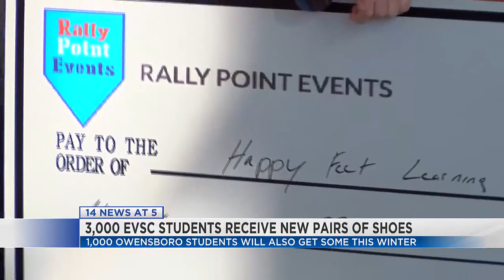3,000 EVSC students receive new pairs of shoes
3,000 EVSC students receive new pairs of shoes